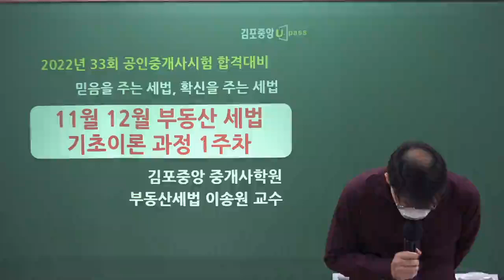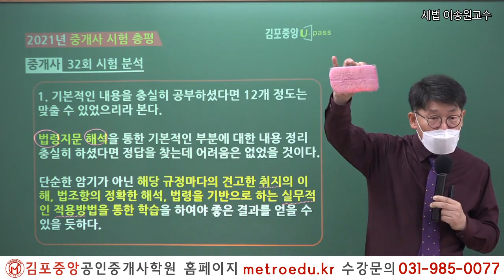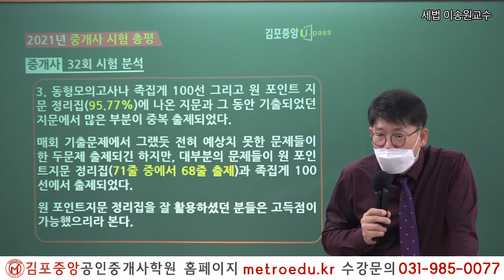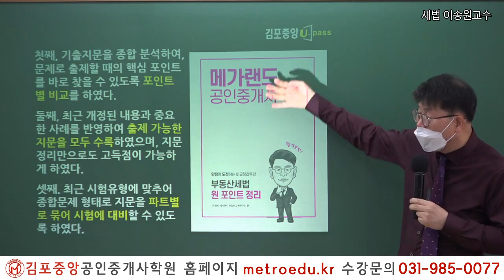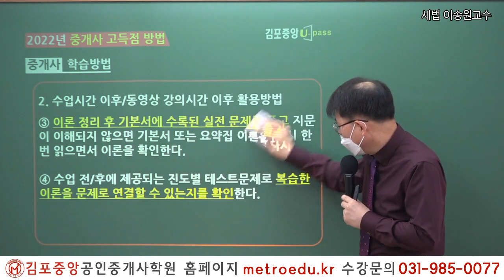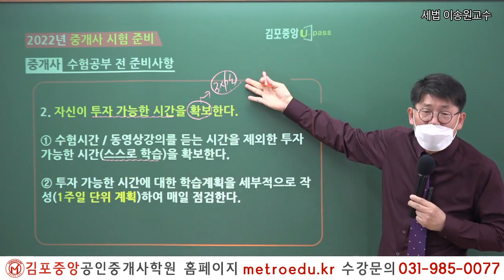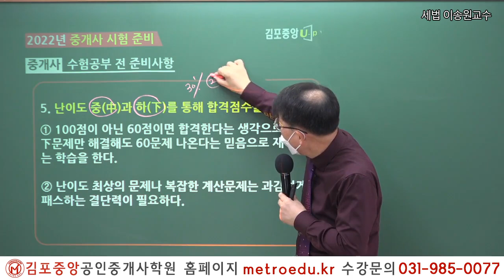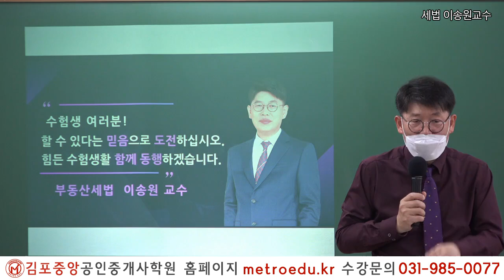[김포공인중개사학원] 세법의 신! 이송원교수의 부동산세법 오리엔테이션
2022년 시험대비 세법의 신! 이송원교수님의
합격전략 오리엔테이션

메가클래스! 김포중앙과 함께 2022년  주인공이 되세요!